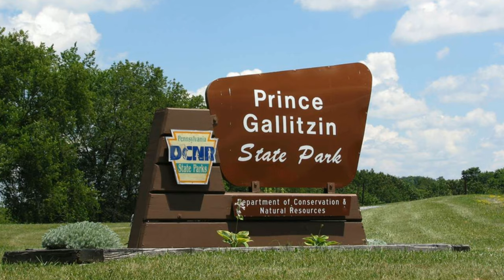Prince Gallitzin State Park, PA